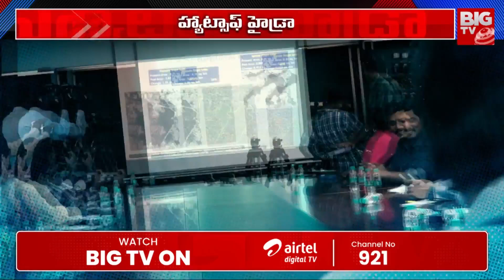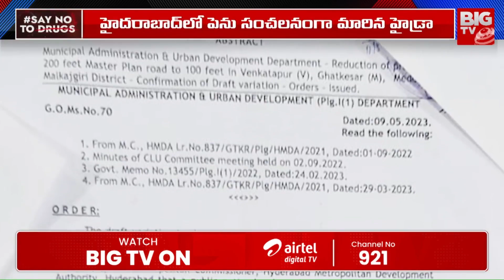Revanth Reddy New Plan on Hydra | AV Ranganath | Hydra Demolitions | రాష్ట్రవ్యాప్తంగా హైడ్రా|BIG TV